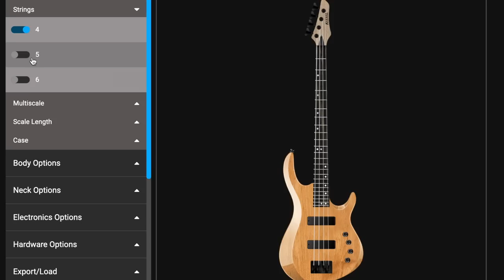Dingwall Slayer??? Introducing the KIESEL A2 BASS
Introducing the Kiesel A2 Bass Guitar!

— NEXT STEPS —

Ask Alexa or Ok Google to play music by Nathan Navarro.

2. Download Tabs, Backing Tracks, and Guitar Pro files for most of my

4. Donations are very much appreciated and really do make a difference. Whenever a donation is made, I receive an email instantly and it encourages me to keep making killer music. :)

— ABOUT ME! —

Hi, my name is Nate Navarro and I want to share my love for all things bass with you. I review gear, perform as a recording and touring bassist, and write original music. Every now and then I'll throw in a cover song or a lesson. :)